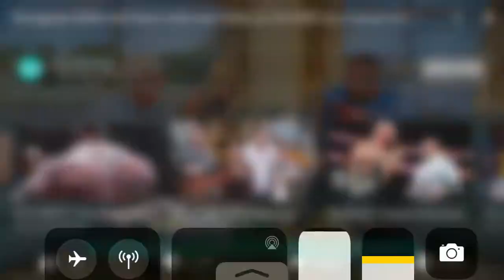Strongman Eddie hall bends a frying pan